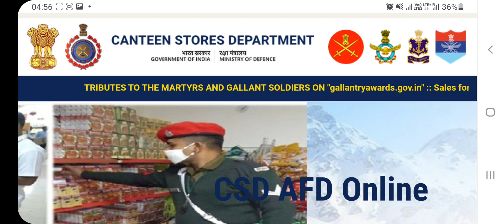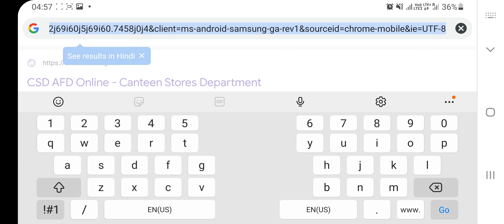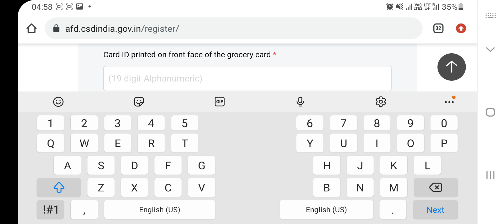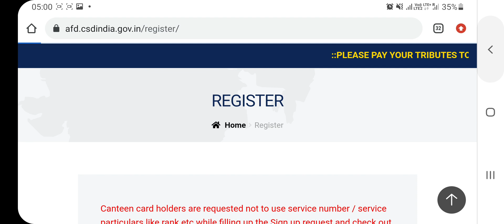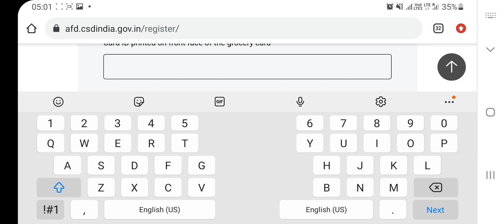How to registration CSD AFD ONLINE! How to buy online bike through CSD